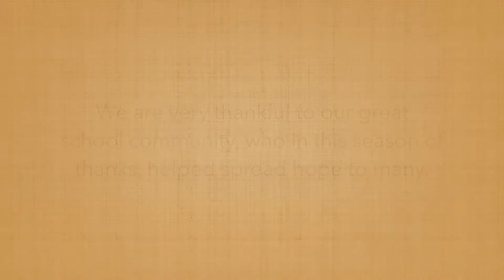November Spotlight 2021 - School Community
Our November spotlight video is all about the unyielding generosity of our school family in this season of thanks. To learn about our accredited early childhood programs for children, ages 2 to 6, please License # 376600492.